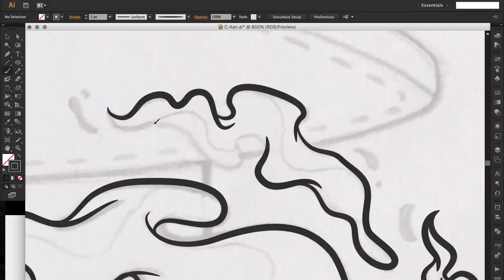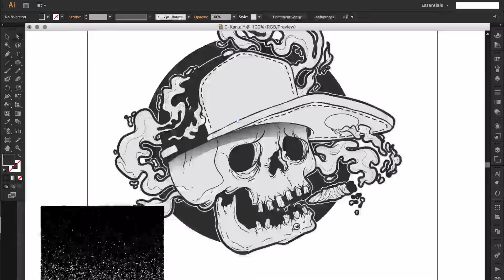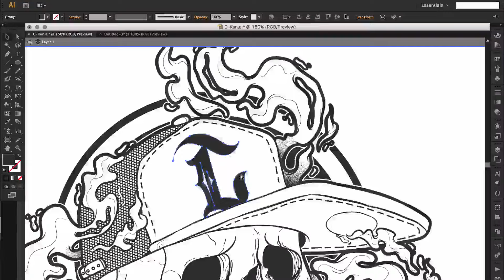El perro de la C / Illustration Process